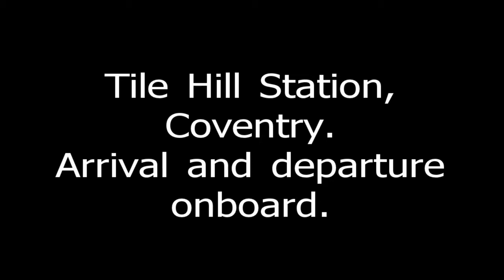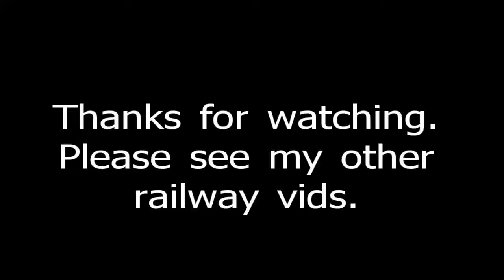Tile Hill Station, Coventry - arrival and departure onboard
In this video we arrive at and then depart from Tile Hill Station (Tile Hill is a suburb or Coventry).